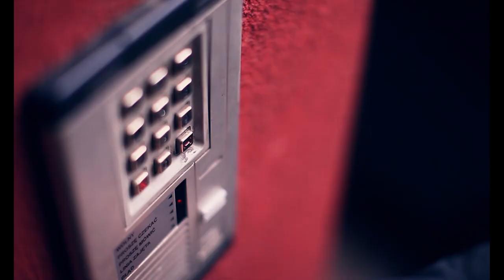Zuzanna o Arsenie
Test.
Nie edytowałem kolorów. Tylko drobne korekty.
Ten sam klip z pełną edycją kolorów znajdziecie na moim oficjalnym kanale - różnica ogromna !